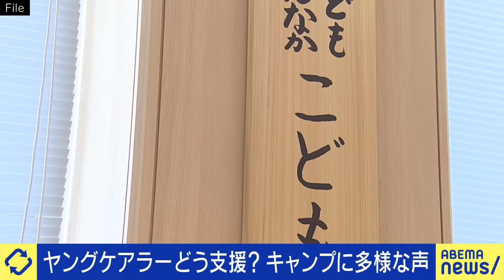【ヤングケアラー】キャンプは支援に？子どもによる在宅介護は？｢たすけて｣と誰かに言える？大空幸星と議論｜アベプラ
◆続きをノーカットで視聴

【反社チェック】仕事相手が反社会勢力だったら？暴力団や半グレとの見分けは？完璧はムリ？更生を阻む壁に？｜アベプラ

【非行】子どもの異変に気付ける？反抗期との違いは？悪いコトは全部ダメ？親の過干渉と放任が？元刑事と議論｜アベプラ

◆キャスト
MC：EXIT(兼近大樹、りんたろー。)
牧山ひろえ(立憲民主党 参議院議員)
村田(小学生の頃ヤングケアラーに)
宇佐美典也(制度アナリスト)
大空幸星(あなたのいばしょ理事長)
陳暁夏代(プロデューサー)